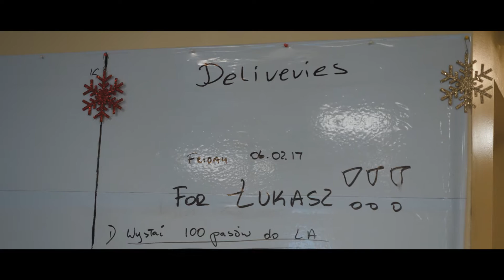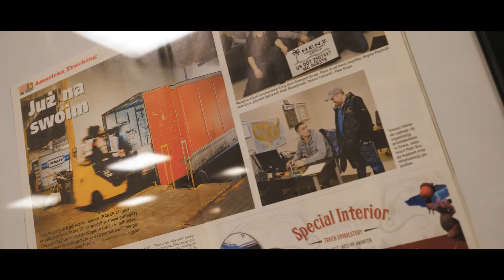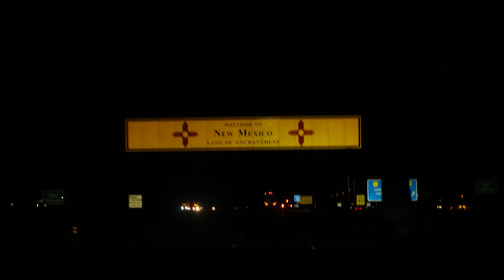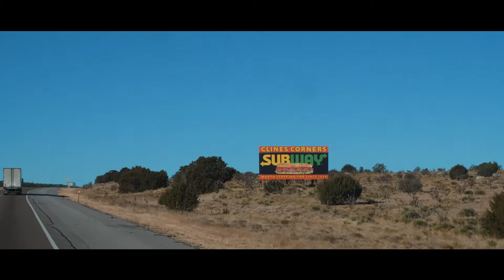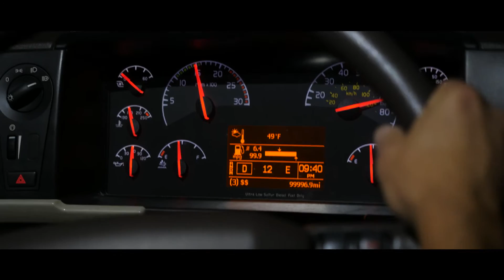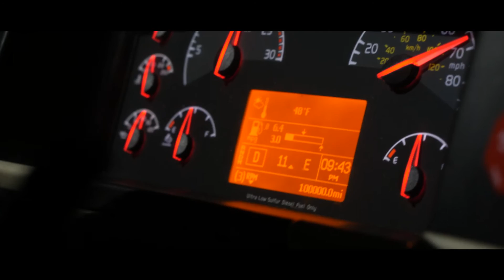Route 66 - Brama Zachodu - Vonsky Docu-Series - VOL. 2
Druga część z mojej mini serii dokumentalnej o kierowcach ciężarówek w USA. Po podróży do Teksasu ruszyliśmy do Los Angeles.
Z tego mini filmu dokumentalnego dowiesz się:
►Ile zarabia kierowca ciężarówki i czy to się opłaca?
►Jak wygląda praca mechanika oraz spedytora w USA?
►Przejedziesz się ze mną prawdziwą drogą 66 z Chicago do LA!

►WESPRZYJ kanał (Nie)poprawny Dyplomata z dopiskiem "Darowizna".